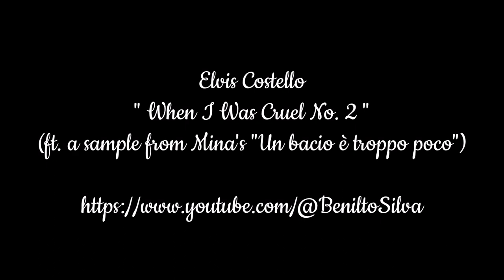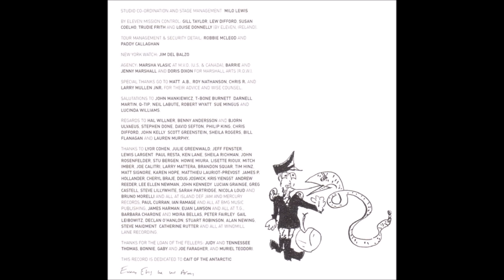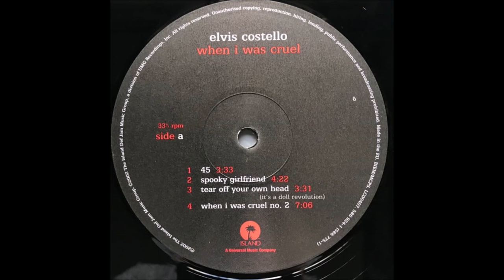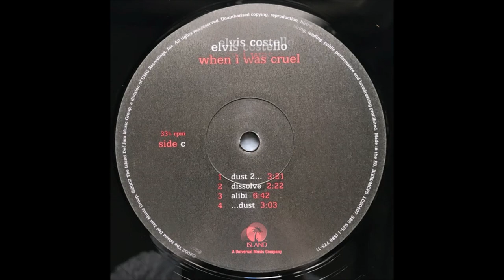Elvis Costello - When I Was Cruel No. 2 (ft. a sample from Mina's "Un bacio è troppo poco") [HQ]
* Declan Patrick MacManus é um cantor, compositor e produtor musical inglês. Nasceu em 25 de agosto de 1954 em Paddington, Londres.
* Essa música é do álbum "When I Was Cruel", o 19º álbum de Elvis Costello, gravado em 2001 e 2002 e lançado nos Estados Unidos em 23 de abril de 2002.

♫♫♫ When I Was Cruel No. 2 ♫♫♫

I exit through the spotlight glare
I stepped out into thin air
Into a perfume so rarefied

Not quite aside, they snide, she's number four
There's number three just by the door
Those in the know, don't even flatter her, they go one better
She was selling speedboats in a trade show when he met her

Look at her now
She's starting to yawn
She looks like she was born to it
But it was so much easier
When I was cruel

She reaches out her arms to me
Imploring another melody
So she can dance her husband out on the floor
The captains of industry just
Lie there where they fall

In eau-de-nil and pale carnation creation
A satin sash and velvet elevation
She straightens the tipsy head-dress of her spouse
While hers recalls a honey house

There'll be no sorrows left to drown
Early in the morning in your evening gown

The entrance hall was arranged
With hostesses and ushers
Who turned out to be the younger wives
Nursing schoolgirl crushes

Parting the waves of those
Few feint friends
Fingers once offered are now too
Heavy to extend

The ghostly first wife glides up
On stage, whispering to raucous talkers
Spilling family secrets out to
Flunkey's and castrato walkers
See that girl, watch that scene
Digging the dancing queen